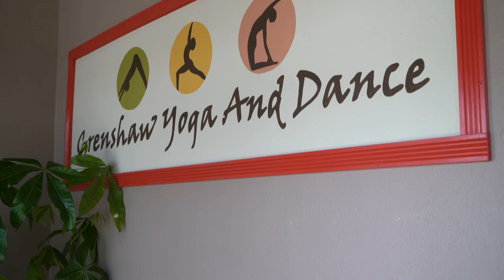Crenshaw Yoga Dance Studio Virtual Tour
This video is associated with the following listings:

This large office space comes with some furniture but is mostly up to your imagination! It can be built up into or set or left a large open space, the property has the storage space for productions large and small! Perfect for stores, classrooms, lobbies, and anything you can imagine!

A 1200 sq ft studio with a reception area. Large open wood floor dance area, at end 2 separated restrooms. Drop ceiling with central air condition/heat system. 2 setting of lights, full lights and dimming control lights, one full length wall mirrors. surround sound system, WIFI.

30ft high ceiling with skylight windows.
One full length mirrors wall with mounted ballet bars.
Surround Sound system that connects to IPhone or IPOD. Upright piano.

2,500 sq ft floating dance floor, high ceiling with sky windows.
High ceiling, special lighting.
medium stage/ baby grand piano/upright piano
surround sound system with wireless microphone
Retractable large screen with projector
Disco light mount in
One side Full length mirrors.
2 restrooms at entry way/WIFI connection
Lots of large windows/natural lights/airy.

A 2000 sq ft front store space. One large front store room, one medium recording room, one good size work space,
A 400 sq ft mezzanine , a good size lunch room and restroom with shower. High ceiling with full lighting. All rooms has recess lights. Wood-flooring through out.

This bright and airy alley has street, rooftop, and garage access. The alley also features and industrial off-shoot and men's and women's bathrooms. This location is great for action scenes, crime, and music videos. It is versatile, open, and easy to rig up!

The rooftop has beautiful vistas of the surrounding area and even all the way to downtown! The rooftop features a large billboard, solar panels, industrial A/C and piping that make a very versatile and interesting location. Great for action, crime, drama, and music videos. Also beautiful at night!